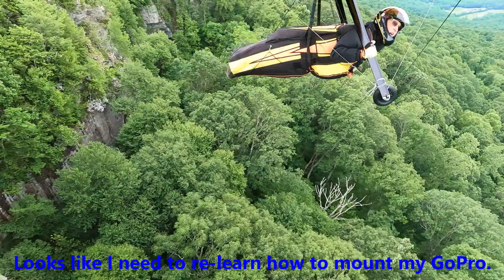05-28-23 Henson's I'm Back!!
Finally back in the air.  First soaring flight in over 2 years.  Perfect conditions for this 50 minute flight.